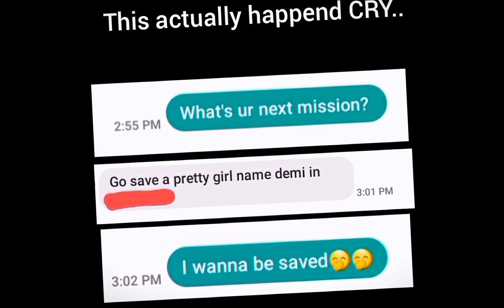I WANNA BE SAVED...😳😣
ft: @ra1nyd4yz68